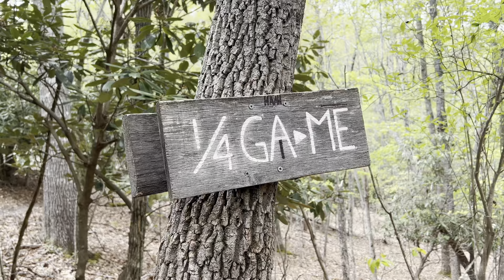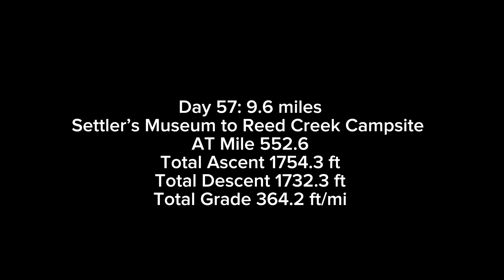1/4 Of The Way! Noro?: AT Day 57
Linda's husband, Fitz, came to visit so we took a couple of days off trail and are just now getting back on. I stayed at Long Neck Lair Hostel (the alpaca farm)one night, then stayed at a hotel in Marion the next night. We started this morning at the Settler’s Museum in Atkins, VA and hiked across the Holsten River.  We hike through beautiful meadows  past the Sweetwater Venue. We hike under Interstate 81 past the Davis Path Campsite to Reed Creek Campsite. I felt progressively worse all day and got very sick with Noro Virus or food poisoning when we got to camp. It is the worst night. 9.6 miles on our Appalachian Trail Thru-Hike, May 1, 2023